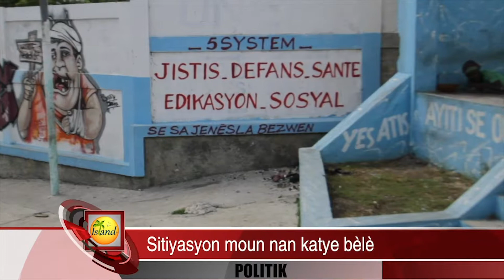Sitiyasyon an difisil nan Bèlè...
Bèlè toutou lòk